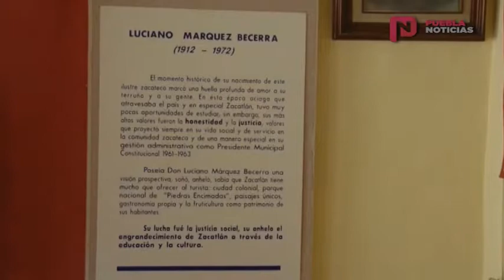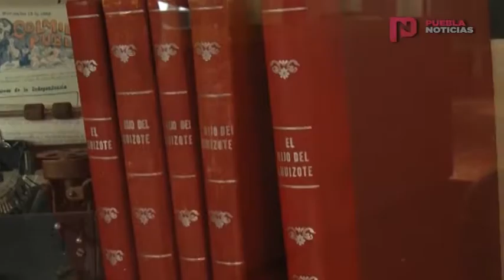Museo Regional Luciano Márquez Becerra, cápsula de la historia de Zacatlán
Parte de la historia de Zacatlán se puede conocer en el Museo Regional "Luciano Márquez Becerra"